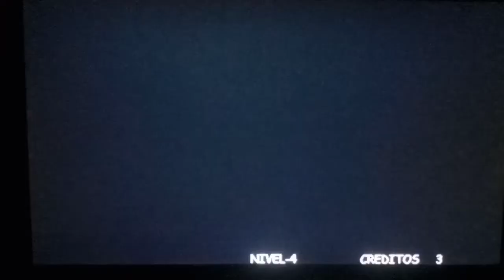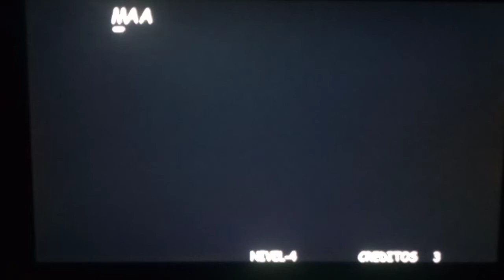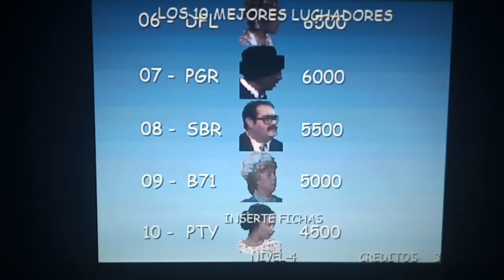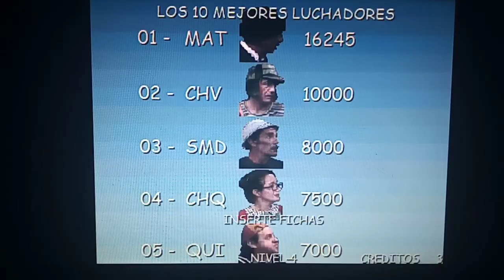Street Chavo : Longplay - P. Jirafales